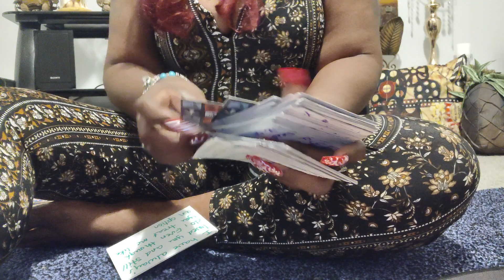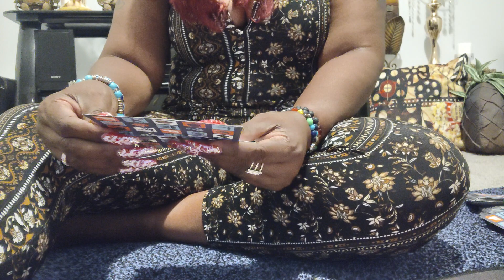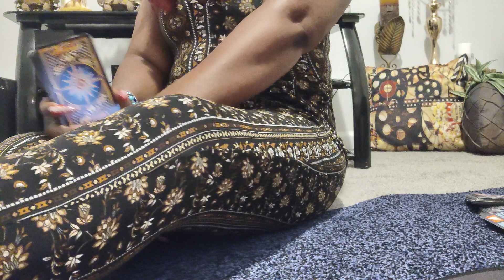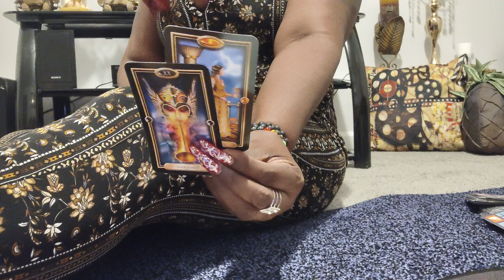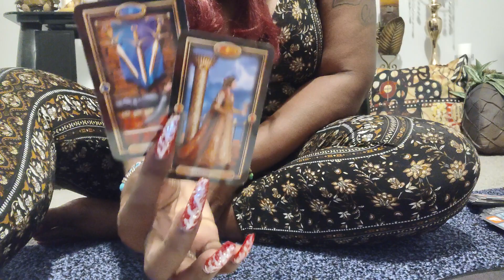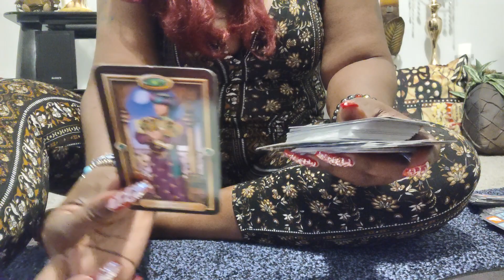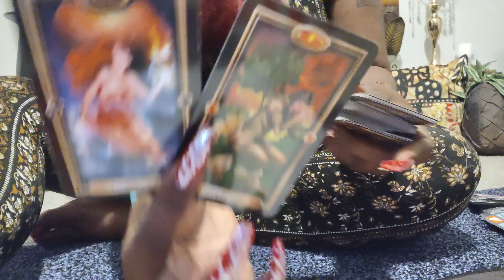SCORPIO♏spit in the sky🌈and it fell right in their face🙈 KARMA has returned with a VENGEANCE🧟